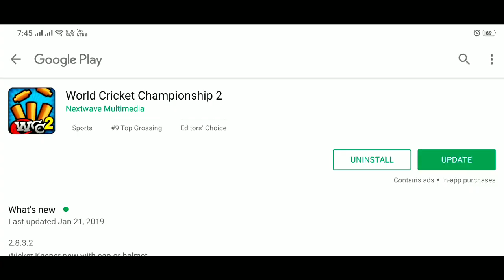WCC2 Carzy! Update 2.8.3.2 | Full Review | Wicket Keeper Helmet | Bug Fix | Must Watch Hindi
WCC2 Mega Update V2.8.3.2 | wcc2 WICKET Keeper Helmet & Cap | New Manny Features

Hello Friends How Are You! Today This Video I'm Showing You. WCC2 BIG Update Ready To Launch Android iOS Device With New Full Hand Jersey Customization Features And Manny Secret 🙏